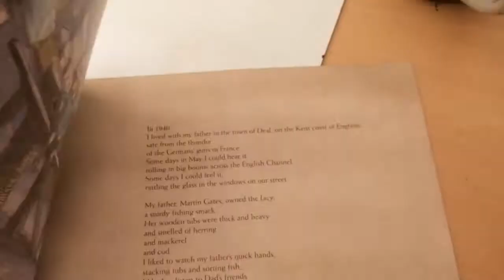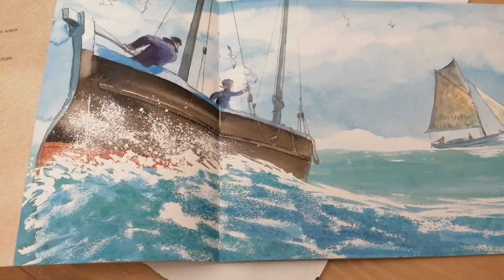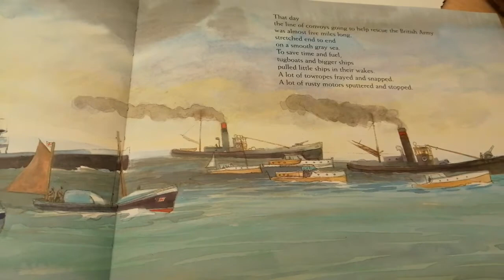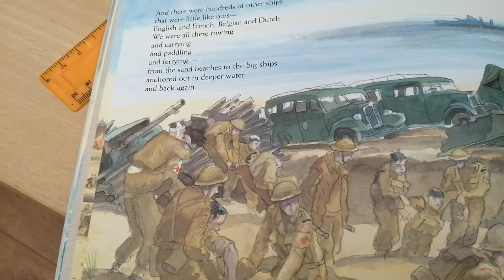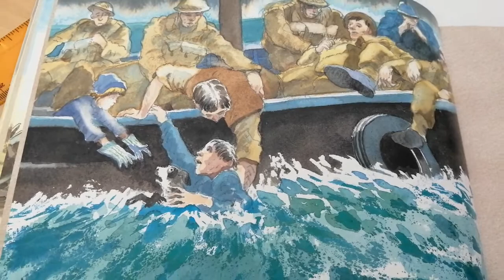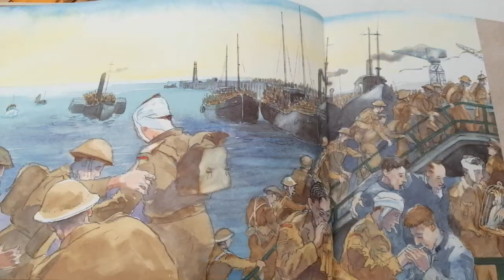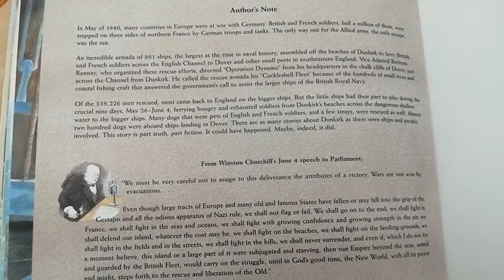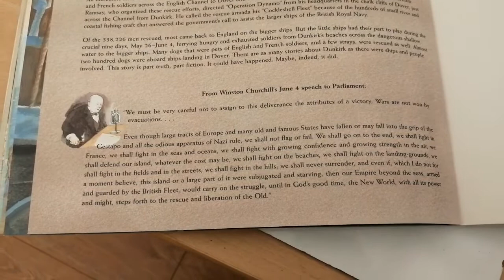The Little Ships by Louise Borden and Michael Foreman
Reading of this picture book for year 6.
It tells of the heroic rescue at Dunkirk during WW2.